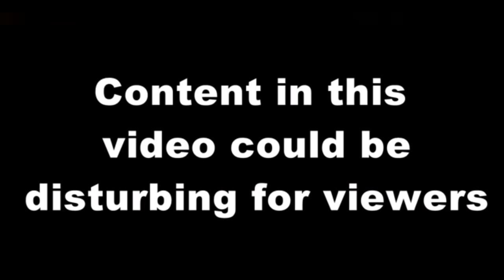ખેડા : ગણેશ વિસર્જન કરવા 4 યુવકો ગયા હતા શેઢી નદી, જુઓ પછી યુવકો સાથે કેવી બની ઘટના..!